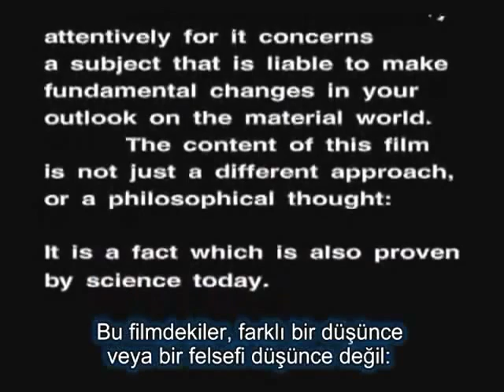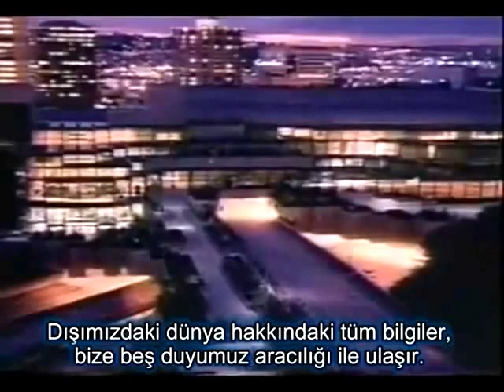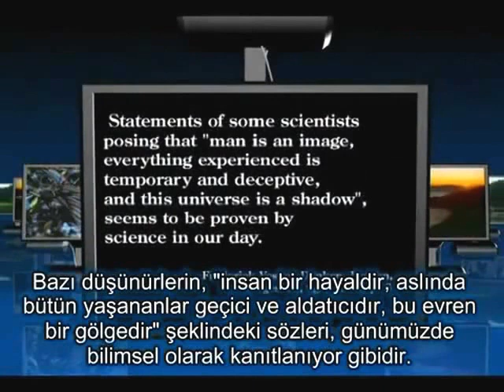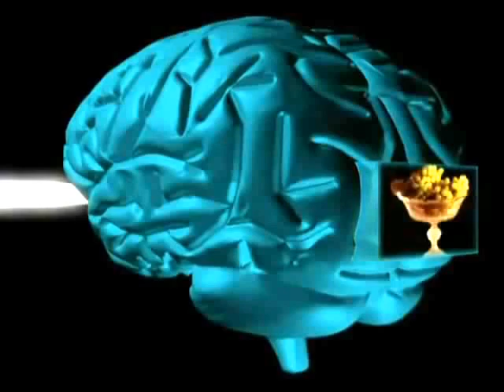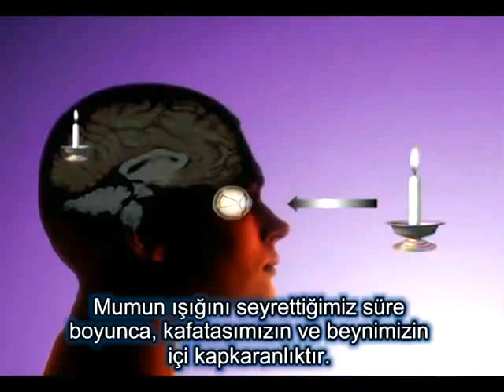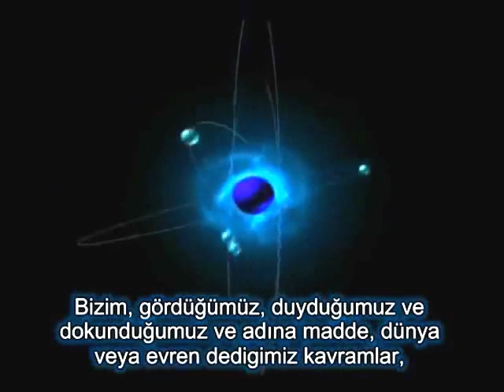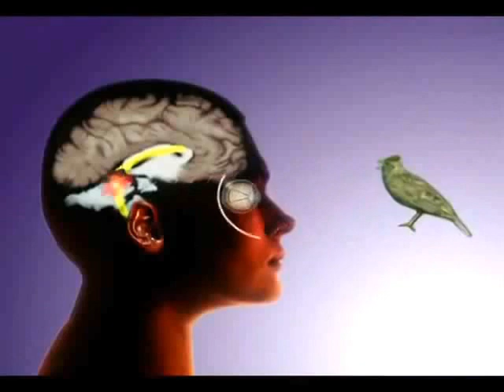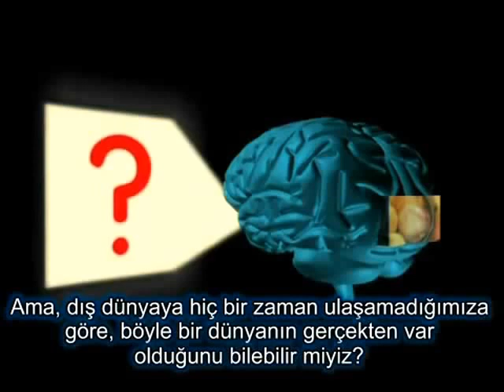Maddenin Ardındaki Sır Holografik Dünya.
Bilimsel Hakikat bilgileri..